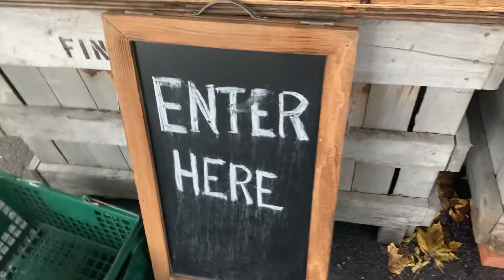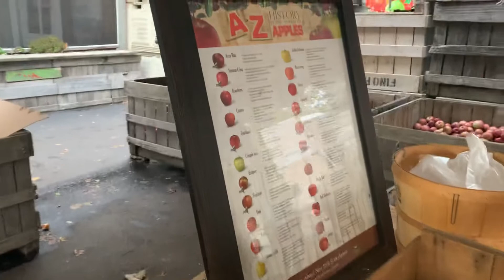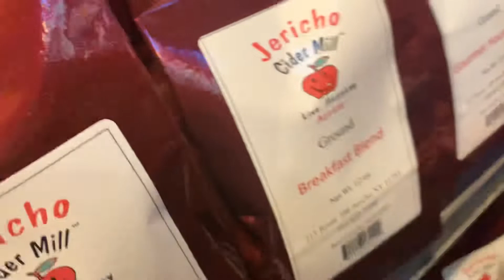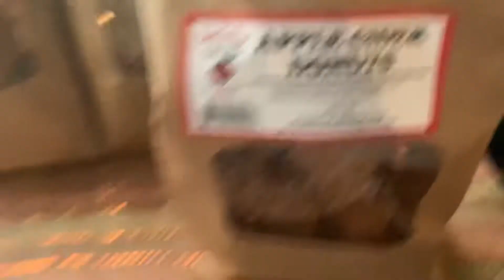Ready for some Apple Cider? Visit to Jericho Cider Mill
This was the first time we visited Jericho Cider Mill.  We had lots of fun tasting the cider as well getting few yummy goodies.  We found out that the original cider mill was started in 1800's.  The mill produces more than 40,000 gallons of cider a year and tastes like no other cider you have ever tried.  We are looking forward to going back there next fall.  Thank you Jericho Cider Mill for your hospitality.